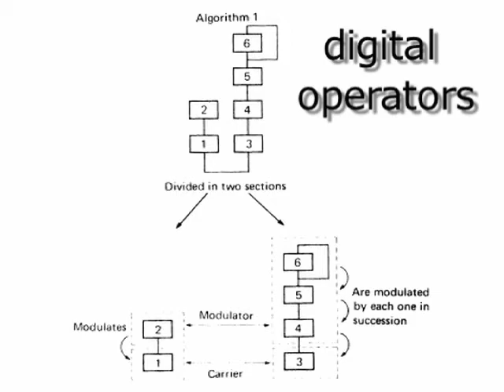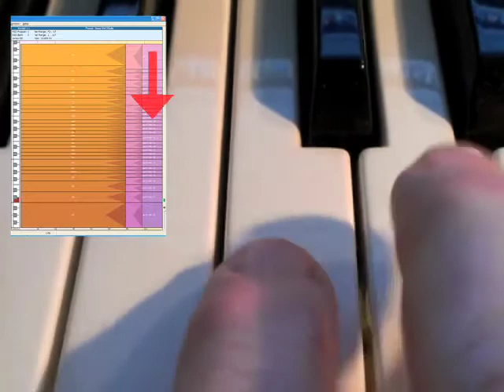Digital Synthesizers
Analog synthesizers actually date back to the 1920s, but the best-known analog synth was developed by Dr. Robert Moog in the 1960s.

In the 1970s Hal Alles of Bell Labs developed the experimental Alles Machine, known as “Alice” with 72 computer controlled oscillators.

In 1981 Yamaha introduced the GS-1 FM digital synthesizer and the in 1983, the much more commercially successful DX7.  Both used digital frequency modulation tone generators to produce the sounds. They were called digital operators (as opposed to oscillators).  The Yamaha synths were based on the research of Dr. John Chowning of Stanford University, and were a vast improvement over analog synths in creating sounds with complex and percussive attacks.

Around 1987 Roland introduced their D50.  This was a hybrid synth, using analog synthesis with digital samples.  Based on research that showed people identified sounds primarily by the information in the attack portion of the waveform, this synth used actual digital samples for the attack and analog tone generation for the sustain and decay portions.

About the same time companies like Fairlight, New England Digital, and Kurzweil developed sampling synths that used multiple digital samples of real instruments.  For example, every note of a piano could be sampled at several levels of touch, from lightly hitting the key to really clobbering it.  As the electronic musician played, the keyboard would sense the velocity and play the appropriate sample. This enabled these synths to sound more like the actual instruments they were emulating than ever before.